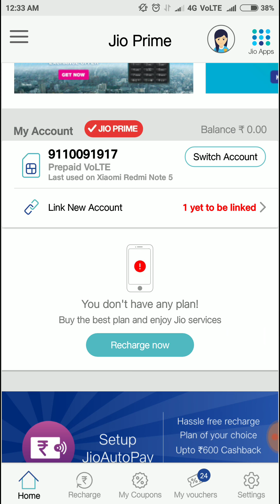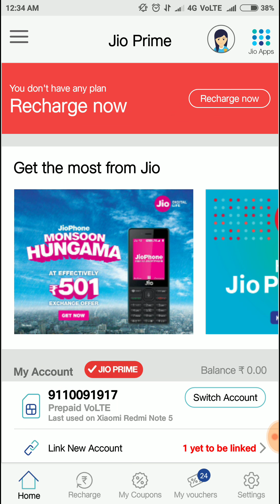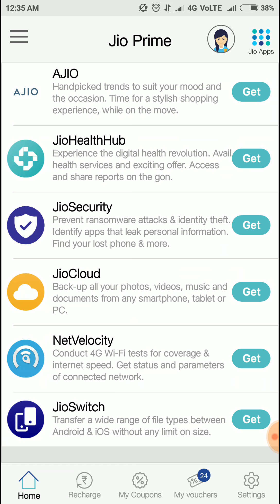Jio Digital Pack Offer नहीं मिला है तो इस नंबर को डायल करें Daily मिलेगा Free मैं 2GB DATA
Jio Vs Airtel Vs Vodafone Vs Idea Vs BSNL | Best Plans, paytm Mall,
How to Hack Injoy app, Unlimited Refer Trick loot, Daily Earn 100How to hack paytm wallet No, paytm app download offer 2017 root,Recommonded,Recommonded for You,earn free paytm cash,get free paytm cash,free paytm cash,get unlimited free paytm cash,unlimited paytm cash,paytm cash,get free charge cash Jio Digital Pack Offer